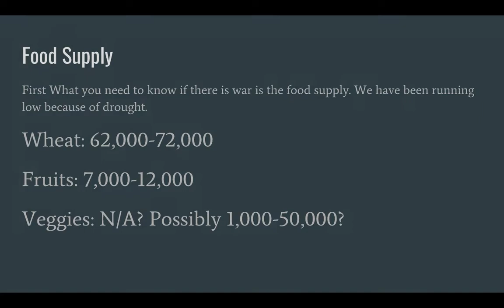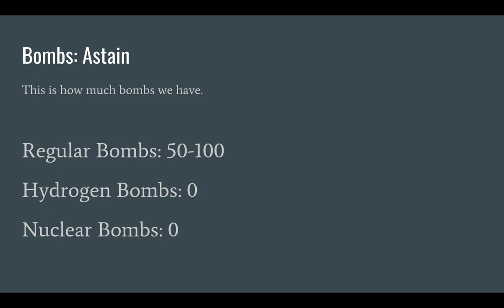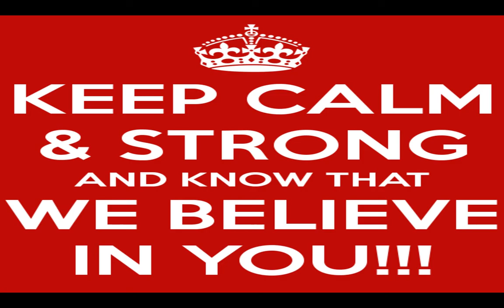The War Officaly Started....